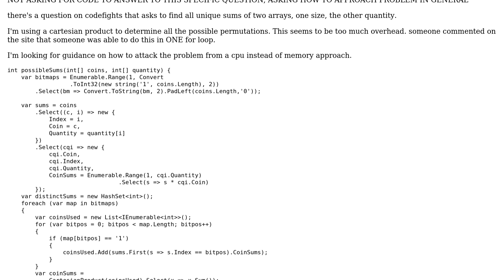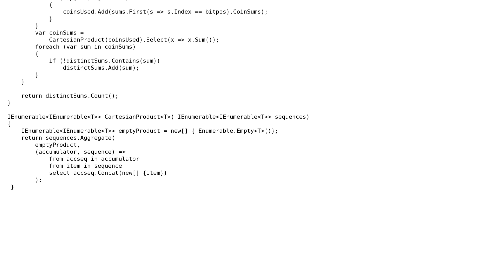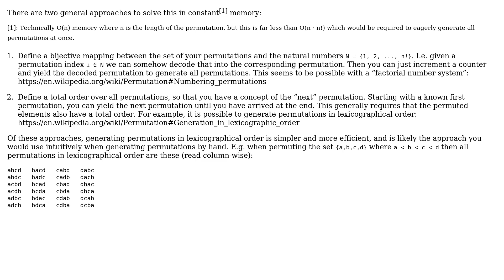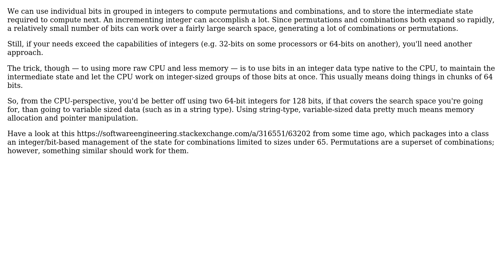Software Engineering: algorithm for calculating permutations using little memory? (2 Solutions!!)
Software Engineering: algorithm for calculating permutations using little memory?

With thanks & praise to God, and with thanks to the many people who have made this project possible! | Content (except music & images) licensed under CC BY-SA | Music | Images & others | With thanks to user Erik Eidt user Chris user amon and the Stack Exchange Network Trademarks are property of their respective owners. You are responsible for your own actions.